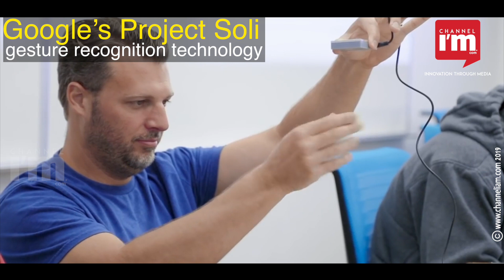Google’s project Soli is all about touch less gesture control at your finger tips | channeliam.com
Google’s Project Soli is a gesture recognition technology based on Radar. Google’s Advance Technology and Project group for mobile technology is the brain behind this Idea.  The Soli sensors using radar can detect moving object through high frequency radio waves. . The Soli sensors capture motion in the 3 Dimension space using Radar beam to enable touch less control function. The project is headed by Ivan Poupyrev. The Federal Communications Commission US granted permission to Google for operating Soli sensors at higher power levels than currently allowed. The FCC decision is on the view that it will serve the public interest by providing innovative device control feature using touch less hand gesture technology. Google aims for a future where human hand becomes an input device for interacting technology

Channeliam.com - A leading digital video media firm for startups and entrepreneurs